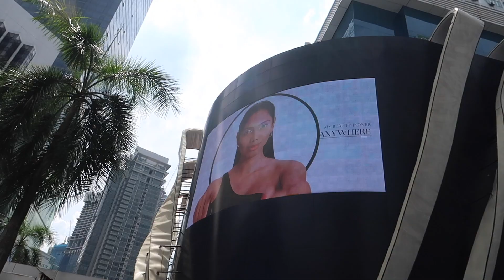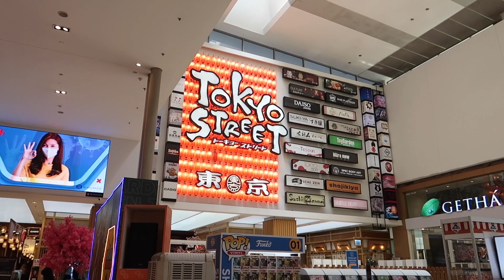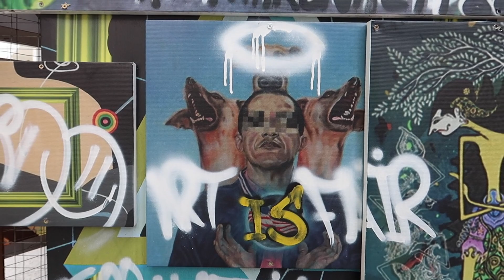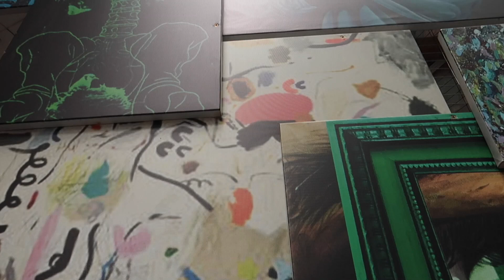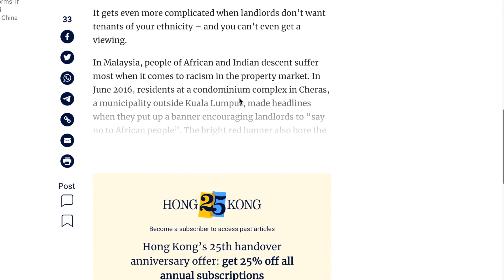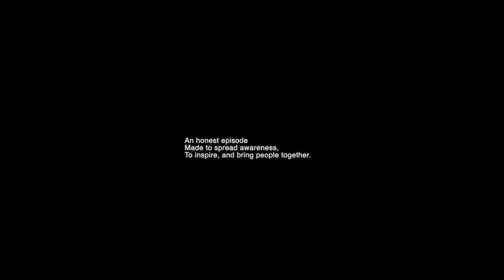What is like being a foreigner in MALAYSIA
Notices:
This episode was shot few weeks back!

This video is not an attack on Malaysia. This episode is designed to spread awareness and sharing the truth of life in Malaysia for some foreigners.

As you already know Malaysia is one of my favourite travel destination in Asia due to its friendly vibe, delicious food, diverse culture, loads of interesting things to see and do etc.

Upload time: GMT 1pm UK